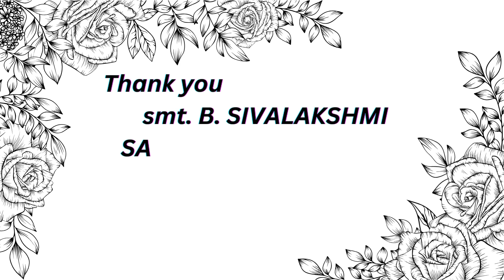ZPHS MALLURU STUDENTS PERFORMANCE ON INDEPENDENCE DAY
Desh rangeela kolatam by ZPHS MALLURU students